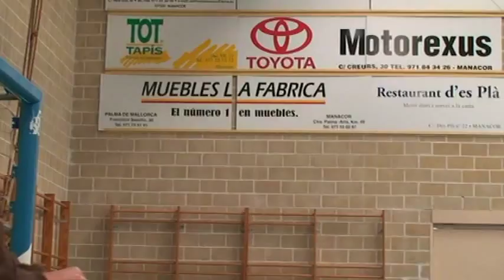Benjamin 2010 11